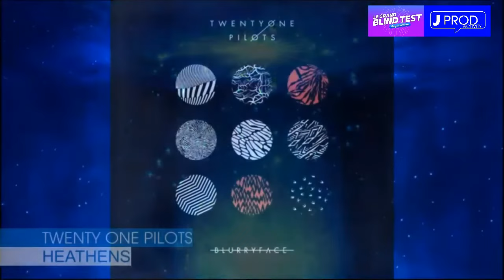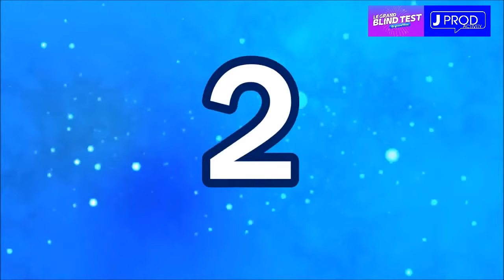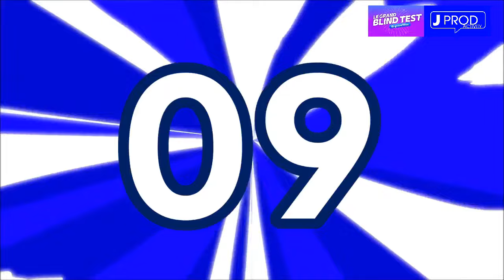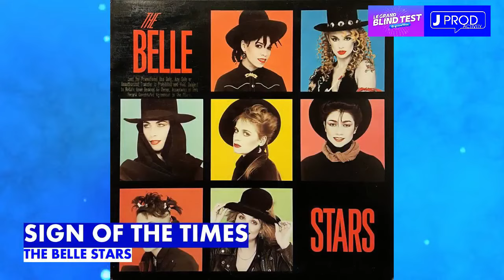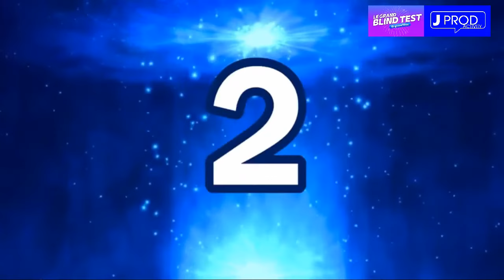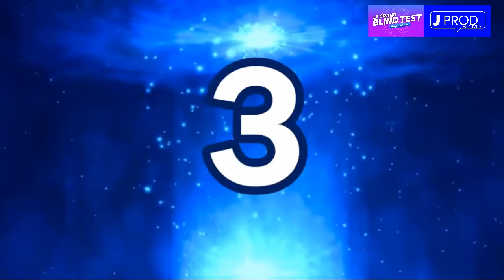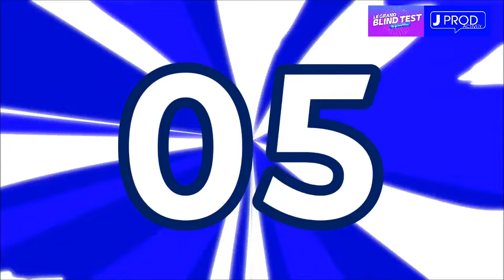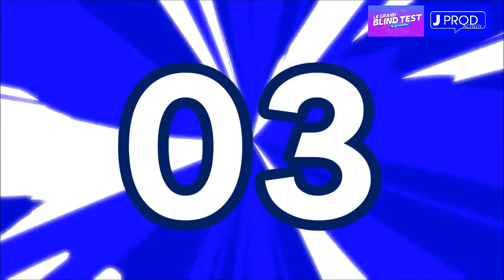🔵 LE GRAND BLIND TEST - LE LIVE (émission du 20 décembre 2024) - JPROD ACTIVITY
3 Nouvelles vidéos par semaine : Lundi, Mercredi et Vendredi a 17h00
Je crée des vidéos autour de la télévision , des jeux et des quizz, et de la musique

Merci de respecter une langage correct et courtois dans l'espace communauté